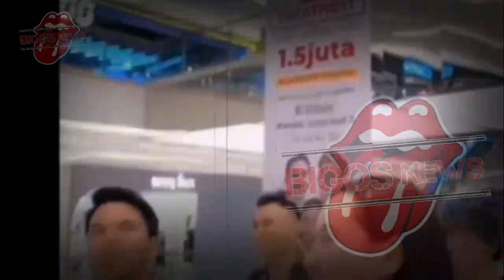THORIQ HALILINTAR DAN AALIYAH MASSAID TUNANGAN HARI INI?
THORIQ HALILINTAR DAN AALIYAH MASSAID TUNANGAN HARI INI? - GOSIP ARTIS HARI INI